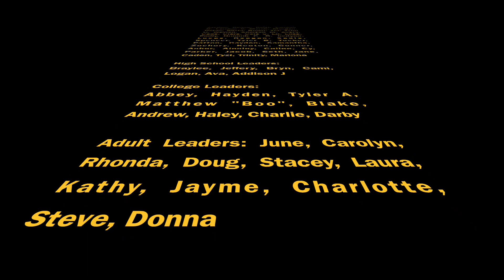Abundant Life Day Camp July 11, 2018